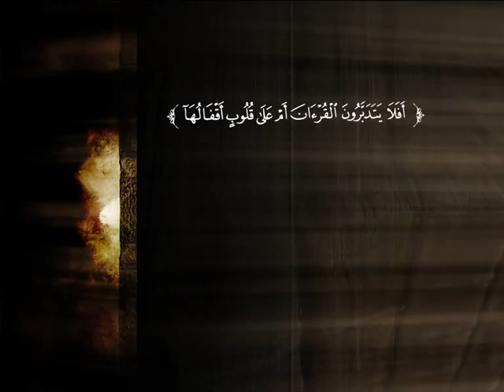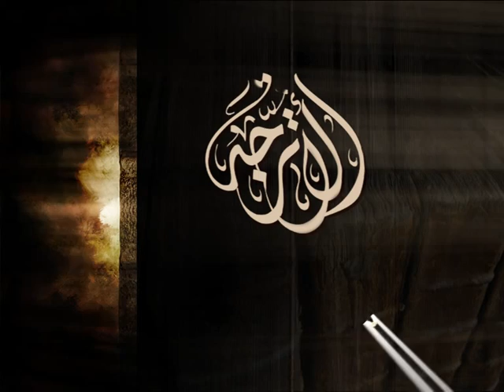تفسير سورة العنكبوت من الآية 45 إلى الآية 52 | د. محمد بن عبد الله الربيعة